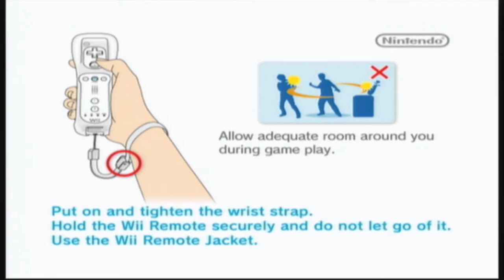Wipeout 2 WII Part 1